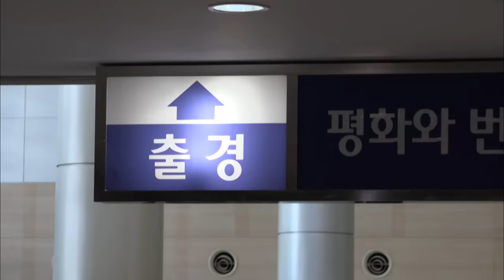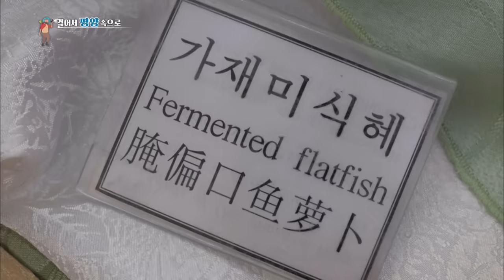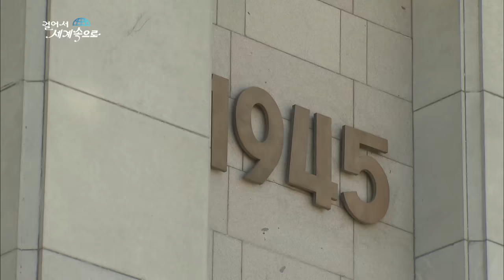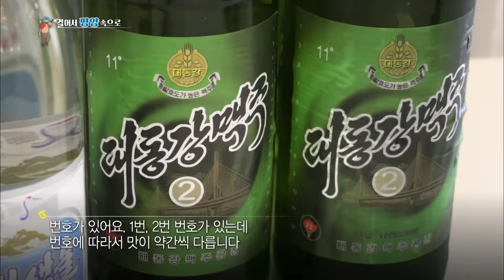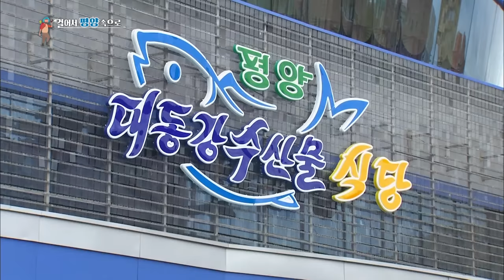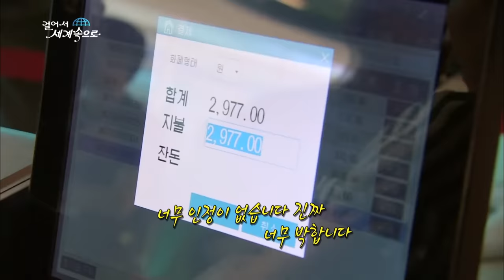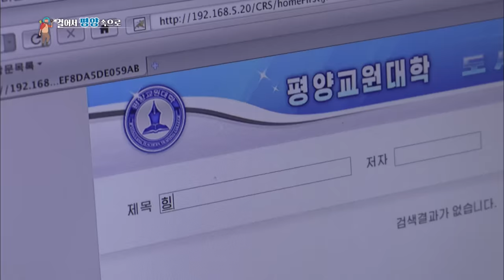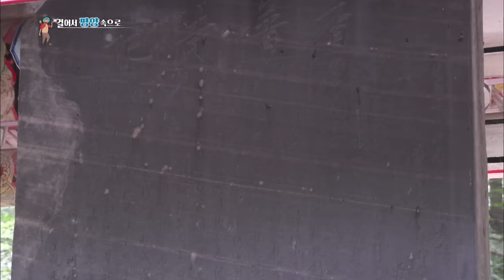걸어서 세계속으로 - 걸어서 평양속으로 (2018.09.15 방송)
2005년 11월 첫 방송된 이래
13년간 세계 148개국을 걸어온 [걸어서 세계속으로] 팀에서 처음으로 평양 여행길에 올랐다!

2011년 12월 이후 6년 8개월 만에 평양 육로 길이 열렸다.
170㎞의 평양-개성 고속도로를 달려 평양에 도착한 KBS 취재진들!
국제유소년축구대회 중계차 열흘 동안 머무르며 취재진이 직접 보고, 듣고, 느낀 평양의 이모저모를 [걸어서 세계속으로]에 담아냈다.

취재진이 마주한 평양에는 엄청난 변화의 바람이 불고 있었다.
깔끔한 현대식 신축 빌딩과 40~50층의 아파트들이 즐비했고 도로 위에는 자동차와 무궤도전차(트롤리버스)가
평양 시내를 종횡무진 누비고 있었다.
북한의 ‘표정’과 ‘풍경’은 우리가 상상했던 것 이상으로 변해 있었다.

자전거를 타며 대동강변을 산책하는 시민들,
카세트를 틀어놓고 공원에서 체조하는 사람들, 전화를 하거나
스마트폰 화면을 손가락으로 훑으며 거리를 오가는 직장인들.
평양 일상의 풍경을 지켜보자!

평양의 유명 관광지인 국제유소년축구대회가 열린 김일성경기장부터
하루 평균 5,000여 명이 찾는 능라곱등어관,
정통 북한식 ‘랭면’을 맛볼 수 있는 옥류관,
초등학교와 유치원 교사를 배출해 내는 평양교원대학과
대동강수산물식당, 문수물놀이장을 살펴보자!